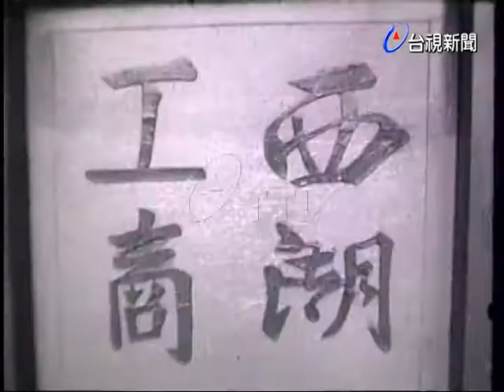歡送西湖商職的畢業生入軍校.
(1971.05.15)西湖商職的畢業生為完成以身報國的宏願， 全校師生舉行歡送的儀式， 校長頒贈各記念品